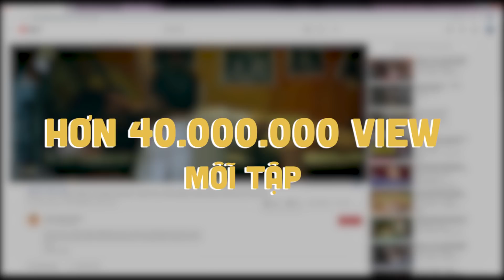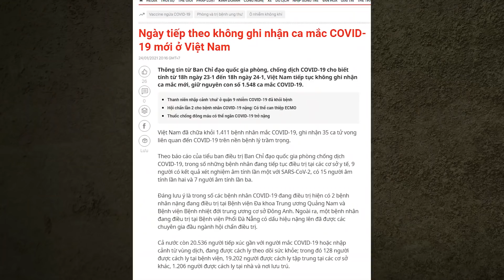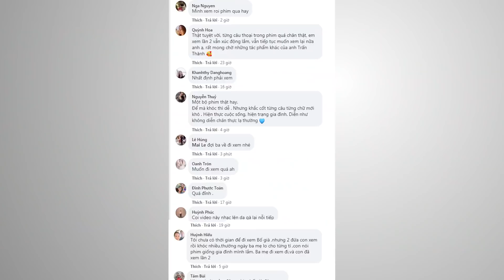Bố Già Hành Trình 300 tỷ chinh phục hàng triệu trái tim khán giả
Một bộ phim của Vũ Ngọc Đãng & Trấn Thành.
Sản xuất bởi: Trấn Thành Town, HK Films, Galaxy Studio.
Phát hành bởi: Galaxy Studio.